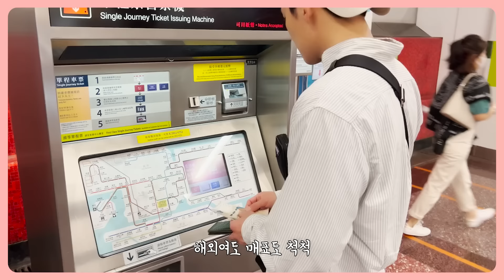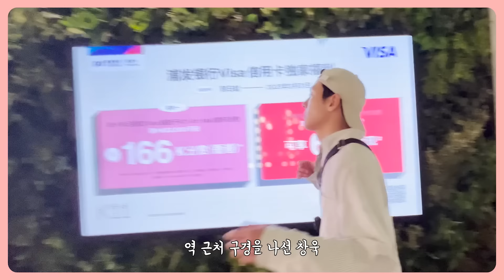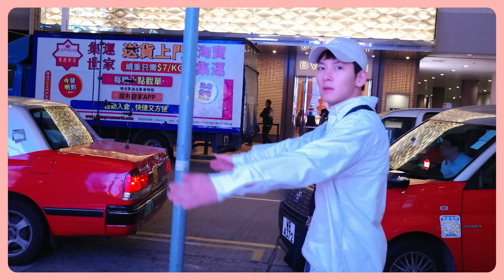같이 걸을까? (ENG)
홍콩의 거리 같이 걸을까요?
개인 채널로의 다운로드 및 불펌 금지
Sharing this video on other channel is prohibited.
Check full version of video only on Youtube.